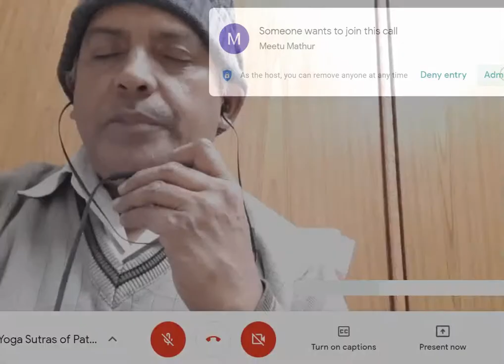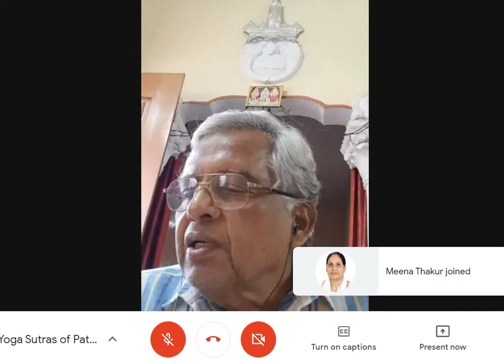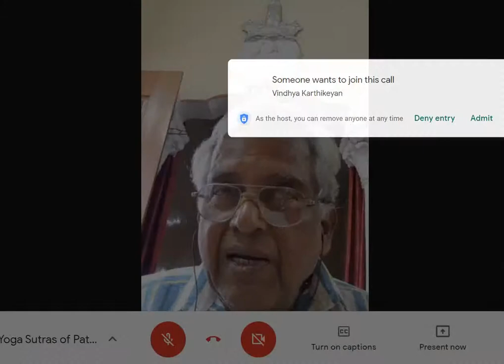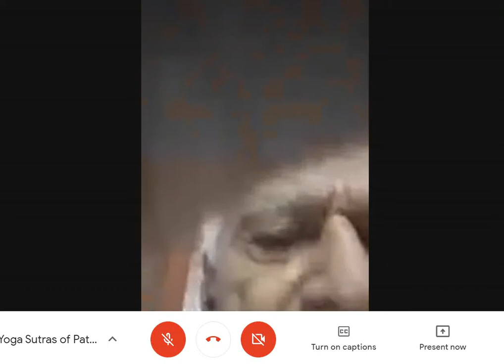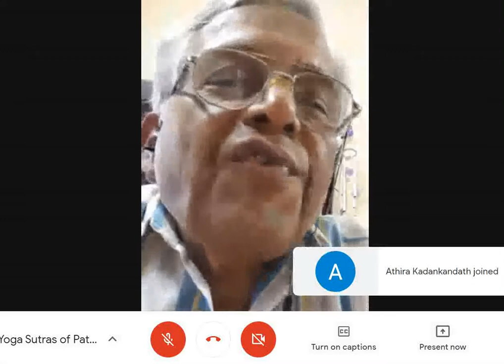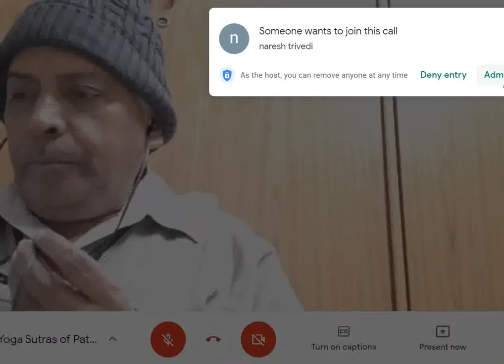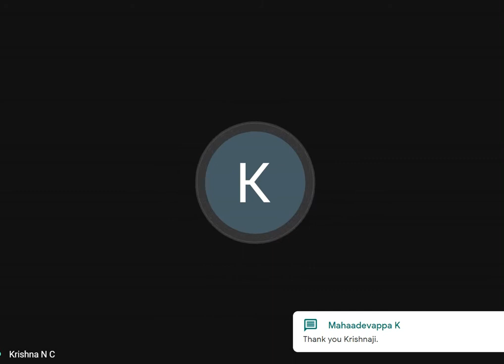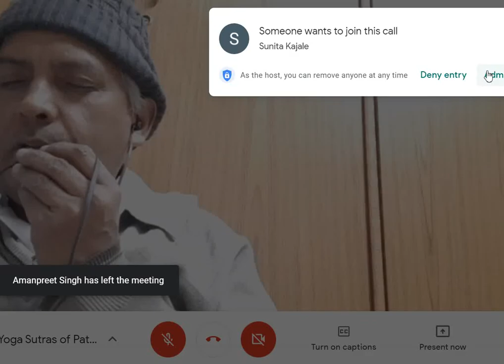What is the purpose of Life and What is Sadhana ? Online Meeting held on 26th December 2020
Online Delhi Theosophical meeting held on 26th December 2020
Topic : What is the purpose of Life and What is Sadhana ?
Speaker : Bro. N. C. Krishna, National Lecturer, Indian Section of Theosophical Society
Language : English